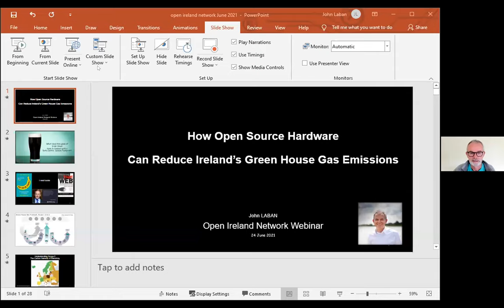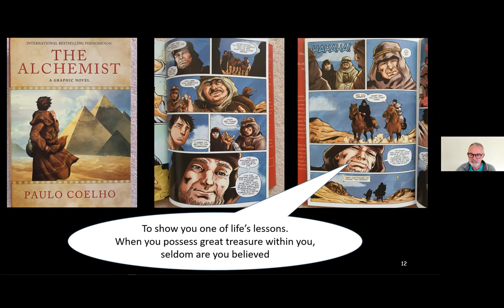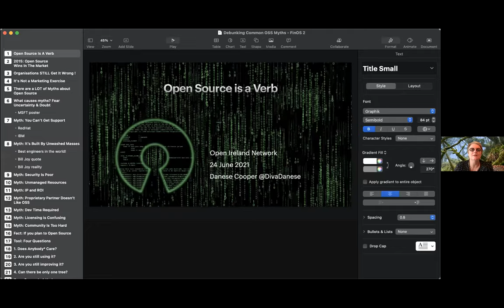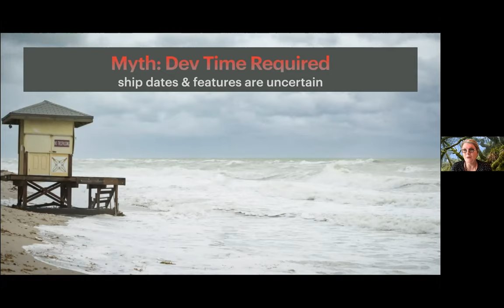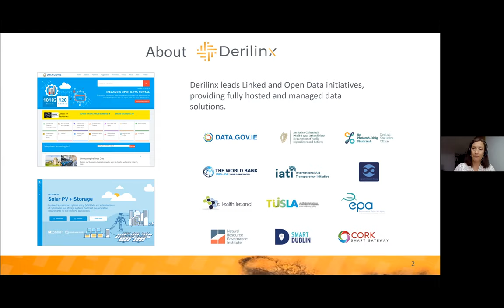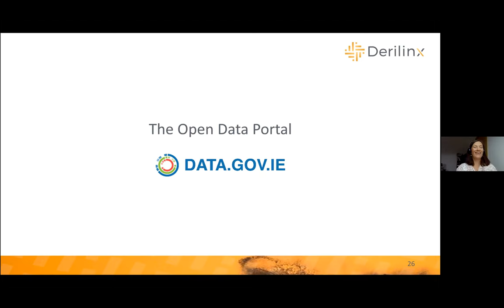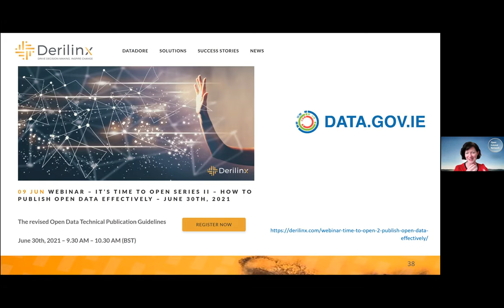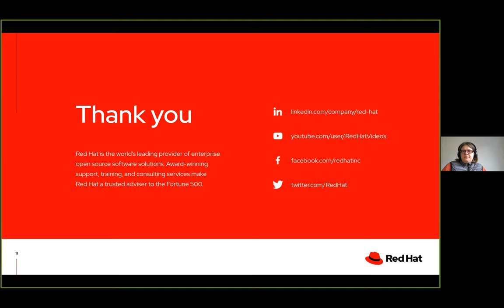The Open Opportunity for Ireland: Data, Software & Hardware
Join us to learn more about the open ecosystem in Ireland and beyond and to explore the opportunities presented by open data, open source software as we digitally transform.

Hear from global and local experts on the topics of Open Data, Open Source Software and Open Source Hardware. We will explore the value being open brings to Ireland. From accelerating innovation, to reducing our carbon emissions, being more open can positively impact from an environmental, economic, political, and social perspective.

This event does not require prior technical experience. Whether you have a history of open source and open data and are interested in hearing the latest worldwide trends, or are just curious to hear real world examples of how being more open has accelerated national and regional innovation agendas, please do join us for what promises to be a fascinating set of presentations.

0:00:00 – Welcome and introduction – Clare Dillon, Event Host

0:03:33 – How Open Source Hardware Can Reduce Ireland’s Greenhouse Gas Emissions – John Laban, Open Compute Project

The Open Compute Project Foundation is a non profit open source hardware community which since its formation in 2011 has been disrupting the 20th Century Data Centre Industry. In this session, John will share how open hardware can dramatically increase the positive economic impact of data centres, and reduce carbon emissions for the sector in Ireland.

0:35:20 – Top 10 Myths of Open Source Software – Danese Cooper – Founder & Chairperson of InnerSource Commons

Long-time open source advocate, Danese Cooper will discuss the most common myths associated with open source software, while sharing some of the truths that matter.

1:03:51 – The Pivotal Role of Open Data in Ireland – Deirdre Lee, Derilinx

In the past 10 years, there have been significant advancements in the area of Open Data and related domains, such as Machine Learning, Artificial Intelligence and the Internet of Things. In this session, Deirdre will share how Open Data can help public sector bodies to ensure their initiatives have positive environmental, economic, political and social impact.

1:40:20 – Open Source Powering Smart Cities – Leslie Hawthorn, Red Hat

Through open source and open standards based solutions, Smart City deployments can provide replicable models that will advance the state of the art within Europe, allowing for wider sharing and repurposing of time and work already invested to be adapted to the widest possible set of use cases. Further, policy and technical work done within the European member states can serve as a reference model for similar work done worldwide. Join Red Hat’s Leslie Hawthorn to learn about architecting smart cities with open source thinking, standards, data & technology.